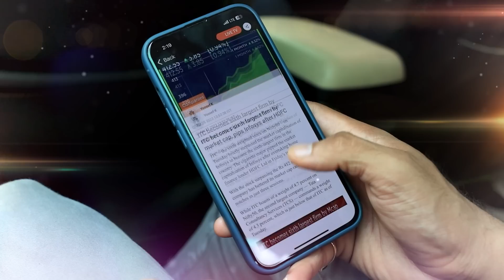India Launches Its First Reusable Hybrid Rocket RHUMI-1 From Chennai | N18V | CNBC TV18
India launched its 1st reusable hybrid rocket RHUMI-1 developed by Chennai-based startup Space Zone India with Martin Group. The rocket, carrying three Cube Satellites & 50 PICO Satellites, was launched into a suborbital trajectory using a mobile launcher.

n18oc_india